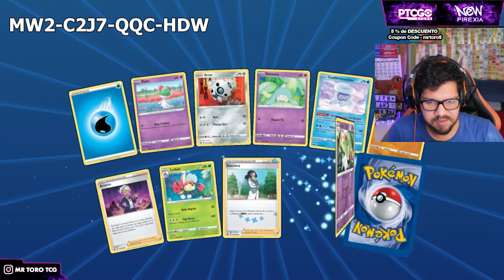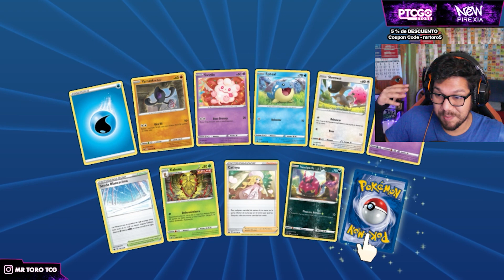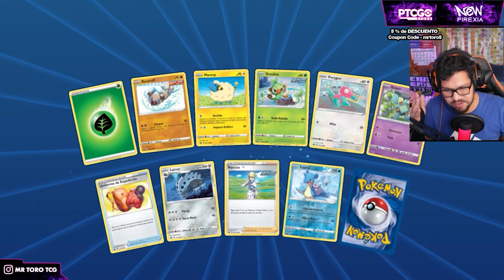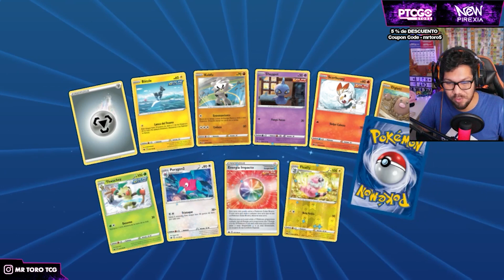Abriendo Sobres de Reinado Escalofriante Buscando al Calyrex Vmax - Pokemon TCG Online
Estamos Buscando La CARTA Pokemon Mas Valiosa Calyrex Vmax en el Pokemon TCG Online COMENTA y estaras PAARTICIPANDO por un CODIGO ^^

SI QUIERES PUEDES SER MIEMBRO y que tu nombre se Vea en PANTALLA ✨ (señores miembros contactenme para mandarles su codigo ^^)

unboxing cartas pokemon, en el pokemon tcg online.